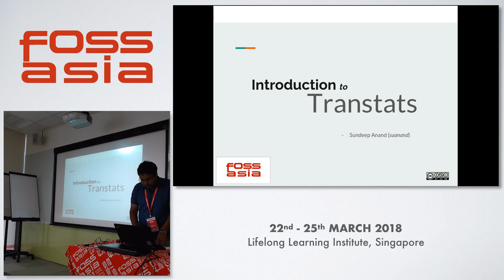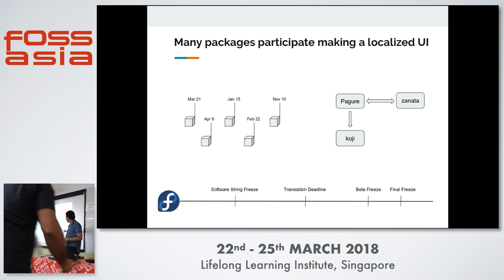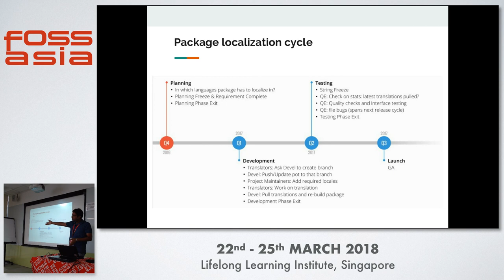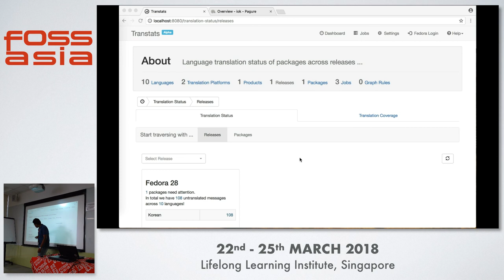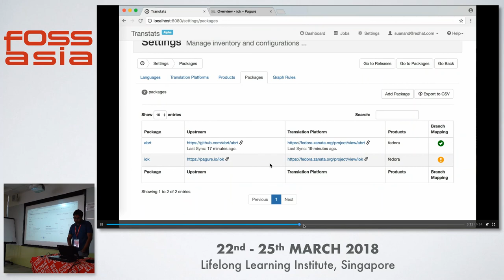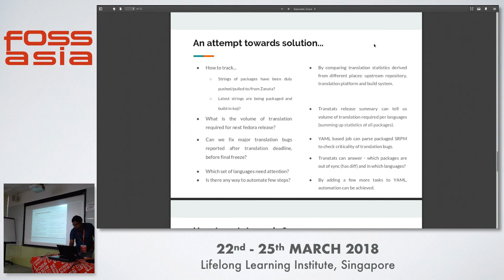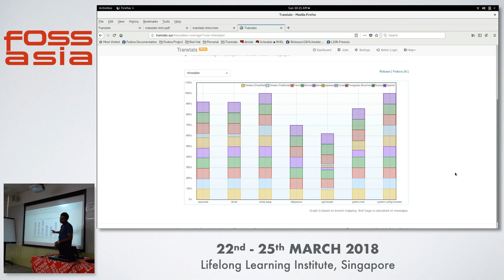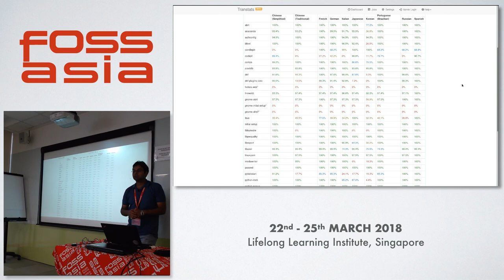Introduction to Transtats - Sundeep Anand - FOSSASIA 2018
Speaker: Sundeep Anand, Software Engineer Red Hat

In overall success of localization timely translation and their packaging/shipping for targeted release matter the most. Plus packaged translations should be tested as well. In some cases upstream manages the workflow and in another may it be managed for downstream only. In total a sync between upstream, translation platform and build system seem missing. Which actually results in delay or poor localized interfaces. Transtats is an attempt to fill this gap. It answers some of the questions like (1) Translation status of packages at all three places (2) Translation workload estimation for coming release (3) Translation coverage of a list of packages in a set of languages for a given release. Along with this, it can automate a few steps of l10n workflow as well.Lets discuss Transtats in detail. This project is in early phase of development and any feedback would be of great help!

Track: Open Data, Internet Society, Community
Room: Training room 4-3
Date: Sunday, 25th March, 2018